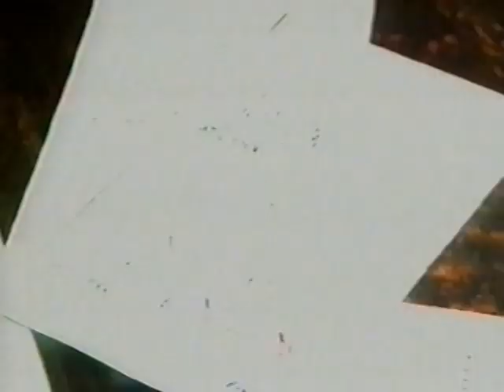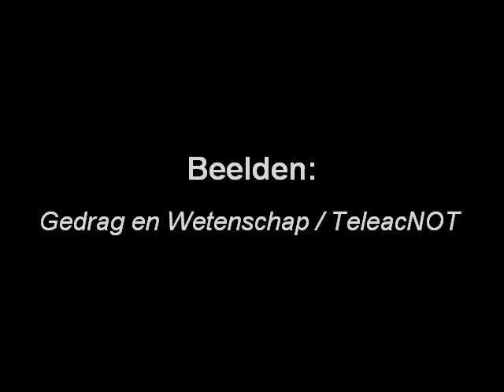Gedrag en Wetenschap - Operante Conditionering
Gedrag en Wetenschap - TeleacNOT